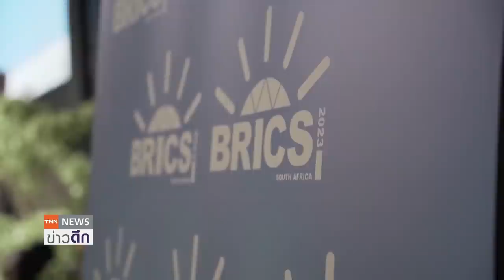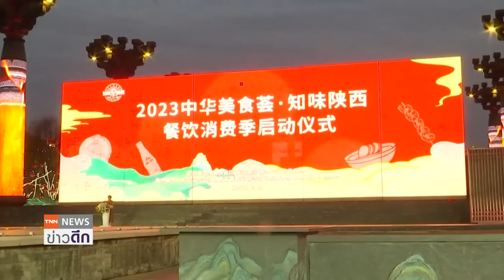“สี จิ้นผิง” ถกกลุ่ม BRICS จับตา 20 ชาติหวังเข้าร่วมกลุ่ม | TNN ข่าวดึก | 21 ส.ค. 66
แอฟริกาใต้จะเป็นเจ้าภาพในการประชุมสุดยอดกลุ่ม BRICS หรือประเทศกำลังพัฒนาที่มีการเติบโต้ทางเศรษฐกิจอย่างรวดเร็ว  ผู้นำแอฟริกาใต้ระบุว่า มีมากกว่า  20 ประเทศ ที่ให้ความสนใจอยากเข้าร่วมกลุ่ม BRICS